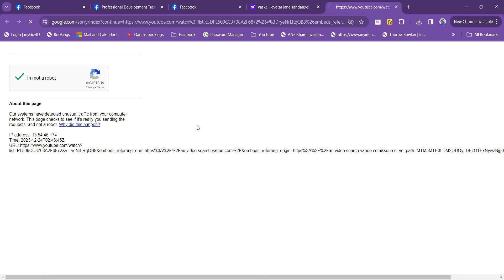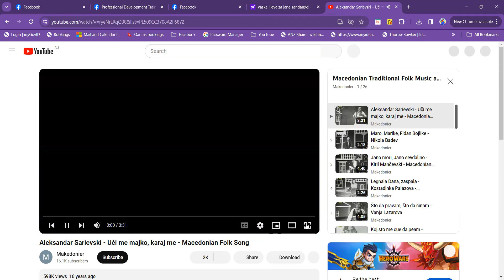Во фокус со Силвана Павловска - 24 декември 2023 г.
Пиринска Македонија денес
Пиринска Македониjа, Димитар Митрев
Ова е втор од два дела